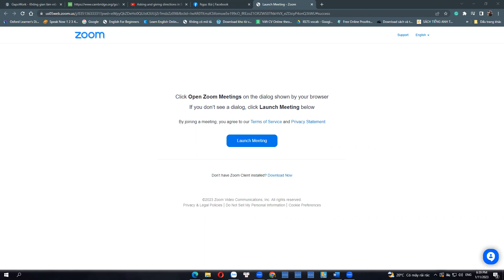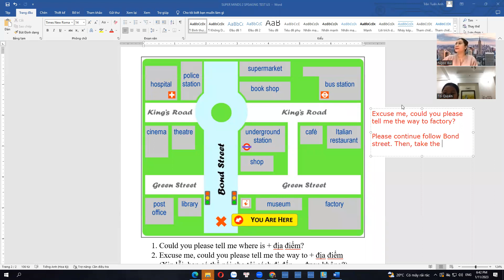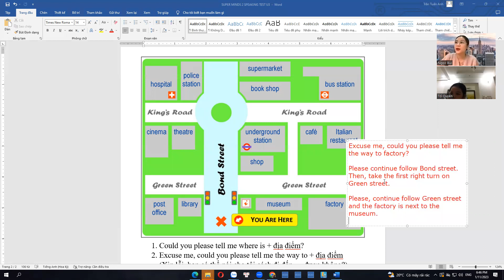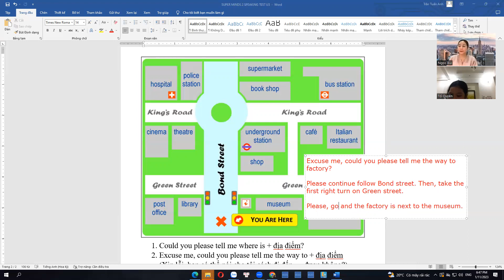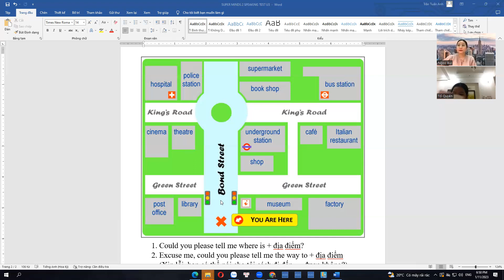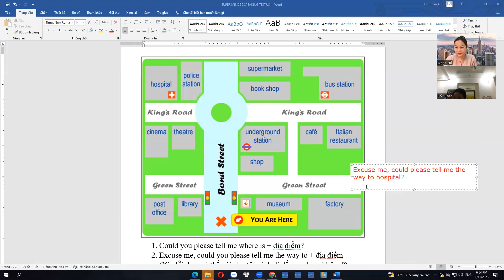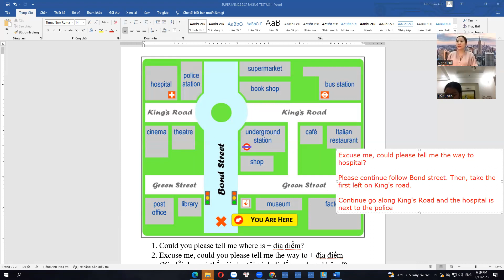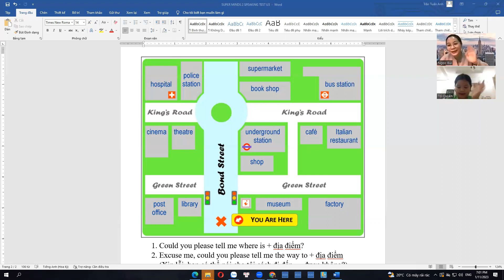Audi_Speaking_11.01.2023 (p1)